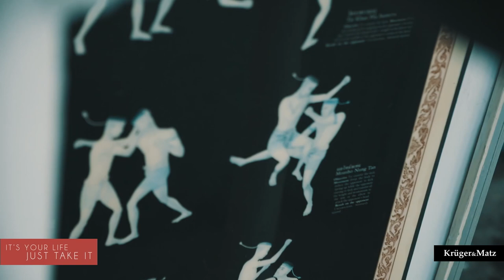Tomek Makowski - trenuje Muay Thai - finalista It's your life, just take it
Tomek Makowski to kolejny finalista konkursu 'It's your life just take it' marki Krüger&Matz, w którym poszukujemy pasjonatów, by pomóc im w realizacji marzeń. Odwiedziliśmy Piotra w jego sali treningowej by dowiedzieć się więcej o jego pasji oraz marzeniach z nią związanych. Marcelina miała także możliwość poćwiczyć swoje uderzenia na 8-krotnym mistrzu świata w Muay Thai.